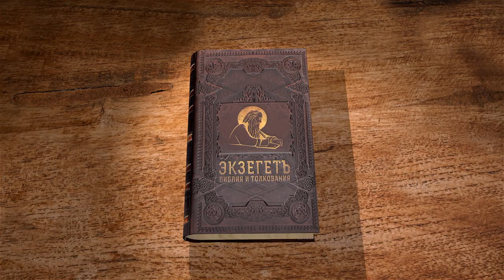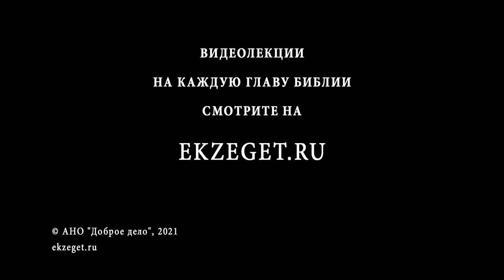Книга пророка Исайи. Глава 30. Игумен Арсений (Соколов)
Горе ищущим помощи у Египта, а не у Всевышнего.
Пророчество о Египте.
Непослушание иудеев.
Исправление народа Божия.
Уничтожение Ассура.